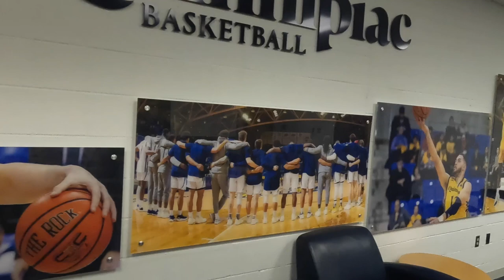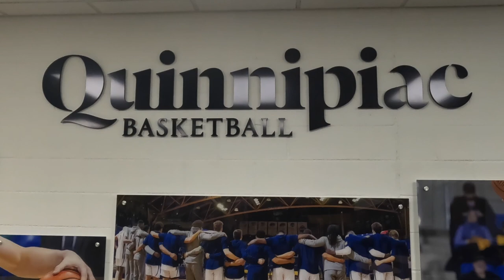Quinnipiac Basketball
50 year reunion Quinnipiac NAIA Basketball Championships - 1971-72, 1972-73